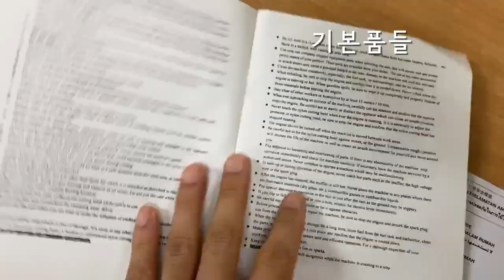풀을 쉽게 벨수 있다면/ 주행식(보행식)예초기 구매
주행식제초기를 하나 구매했습니다.
비탈진 밭에 사용하려고 샀는데
돌이 많거나. 경사진곳, 긴풀을  있어면 사용하기 좀 풀편합니다.
평지에서는 최고 인듯합니다.